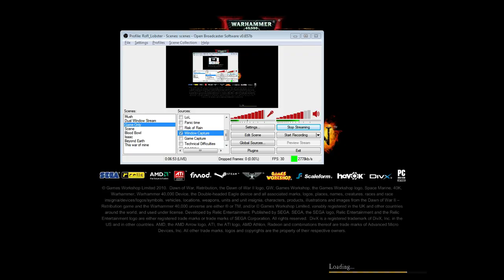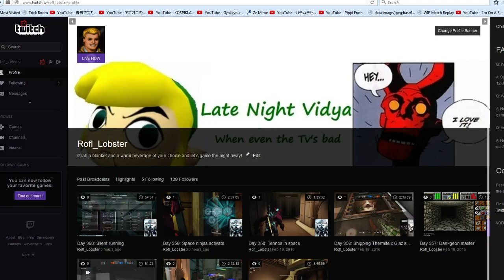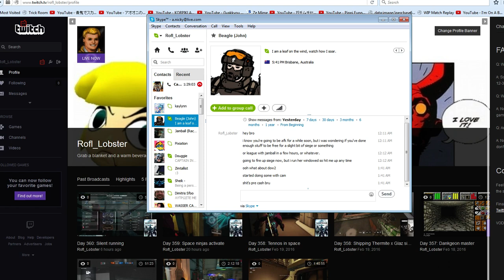Day 360: Steel Rehn